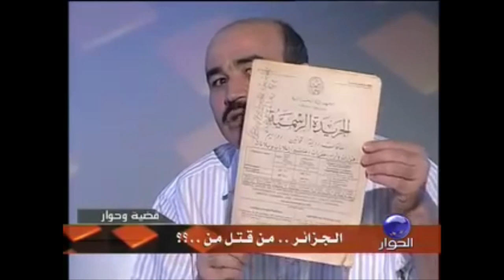نقطة الوصل بين انقلاب 1992 و انقلاب 1965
بغض النظر عن نية بومدين في خدمة البلاد لكن

الطريقة و الوسائل المستعملة هي السبب الرئيسي

فيما تعيشه الجزائر اليوم
انقلاب 1965 له علاقة مباشرة بانقلاب 1992

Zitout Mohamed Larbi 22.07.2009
زيتوت محمد العربي 22 جويلية 2009